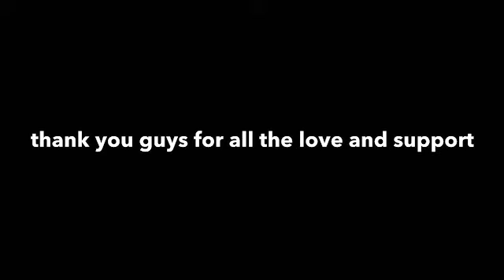it’s still cold but we’re getting the hang of it, DC Vlog part 2 !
Today’s video is a part two of my Washington DC Vlog. We visited the White House, busted down in random places and had a broken down bus.

thank you for the continuous love and support! xoxo-Karla